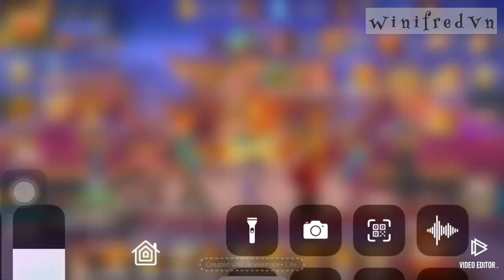Chuẩn bị sinh nhật lần thứ #2 !!!!